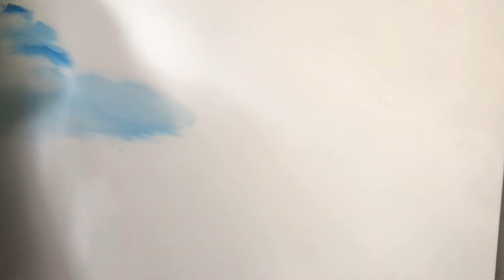Check this amazing landscape painting - OHG